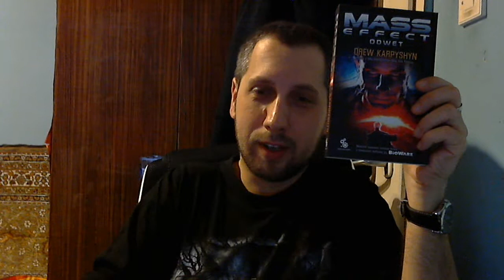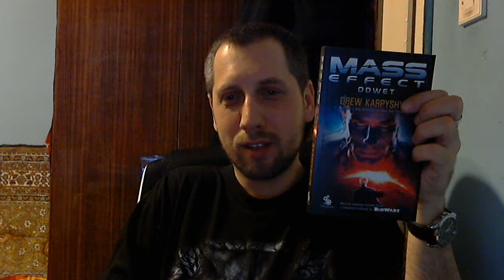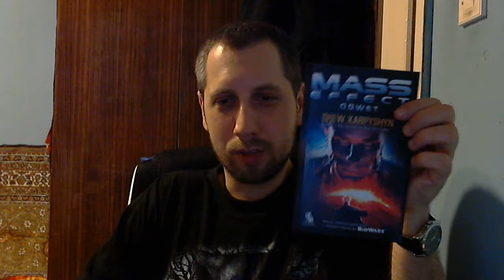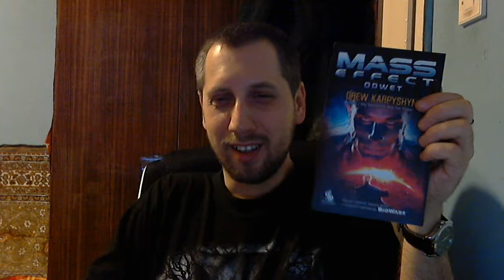Mass Effect: Odwet | Biblioteczka Żuraffa #003 | Zuraff Vloguje #013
W tym odcinku Biblioteczki Żurawia poświęcę parę minut na przedstawienie trzeciej już książki z uniwersum Mass Effect